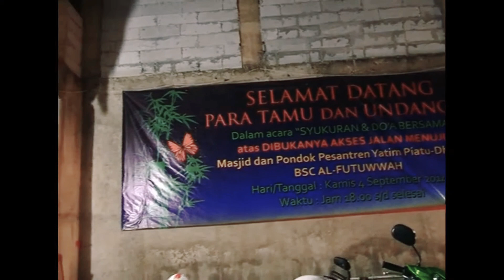Maqam Rast - Surat An Nashr ( Tahun 2014)